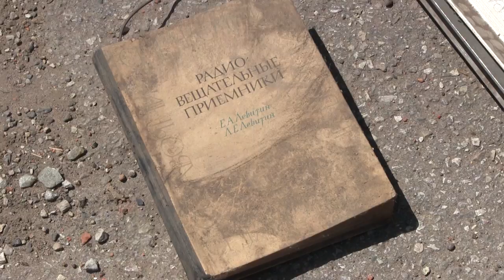Зачистка перед застройкой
Сегодня к историческому дому на улице Вавилова подъехала строительная техника.